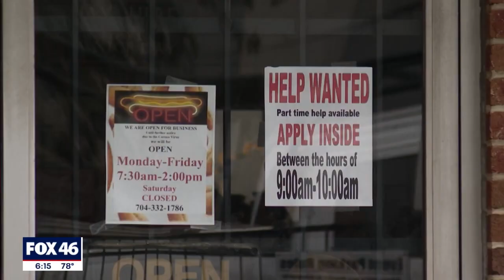'I just thank God.' Charlotte hot dog restaurant going strong for 95 years amid pandemic struggles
Green’s Lunch has been in business for 95 years, starting in 1926. Joanna’s father bought the restaurant in the 70s and tore down the old building that was falling down.